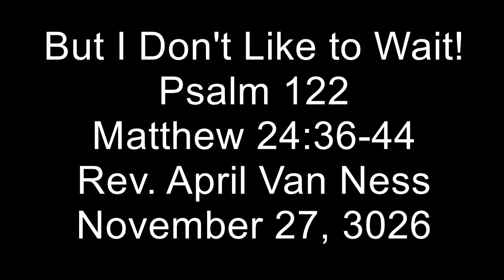16 11 27 But I Dont Like to Wait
Service video from Memorial Baptist, Yardville, NJ.  Rev. April Van Ness speaking.  “But I Don’t Like to Wait!”  November 27, 2016